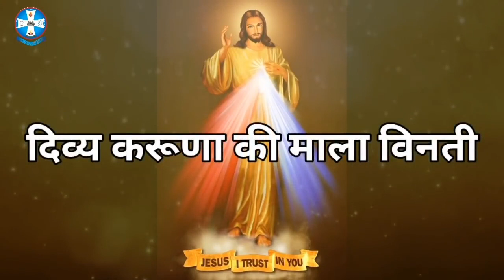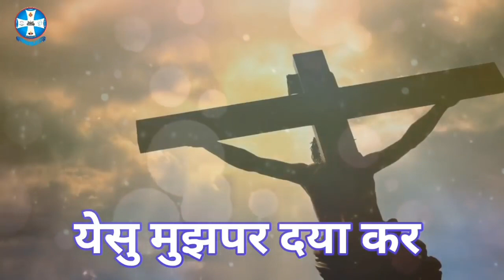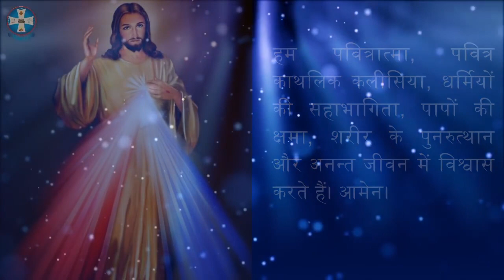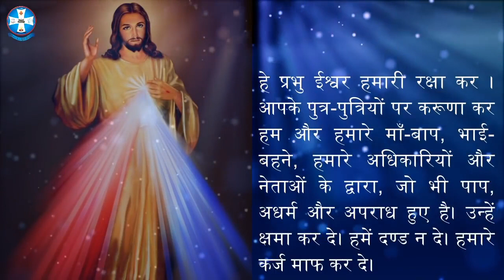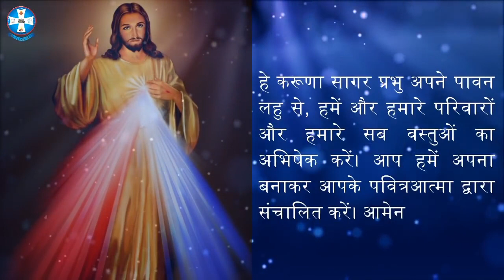दिव्य करुणा की नोविना | Day 2 | Divine Mercy Novena in Hindi | Holy Saturday | Daily at 3:00 pm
Day 2 | दिव्य करुणा की नोविना | Divine Mercy Novena | Daily at 3:00 pm